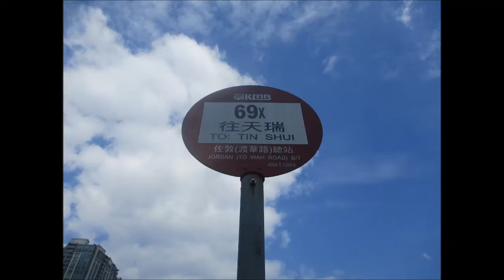KMB U ATENU791 TU2115@69X 美孚站 － 大欖隧道